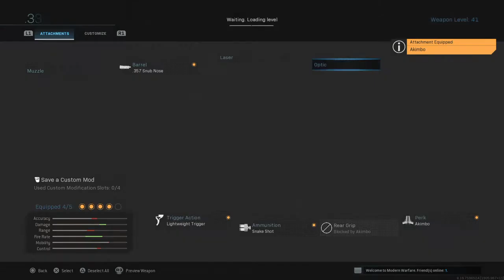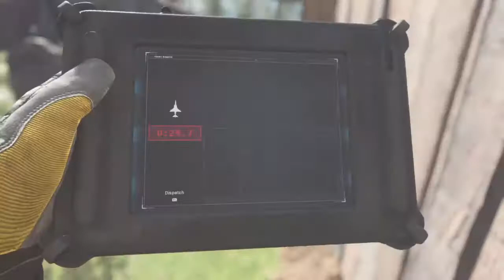Call of Duty®: Modern Warfare®_20200502131831